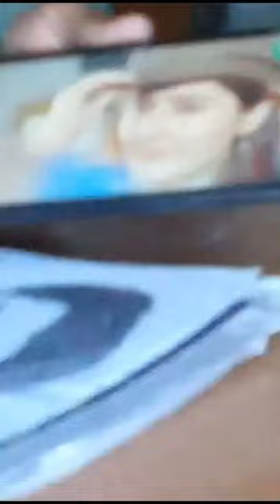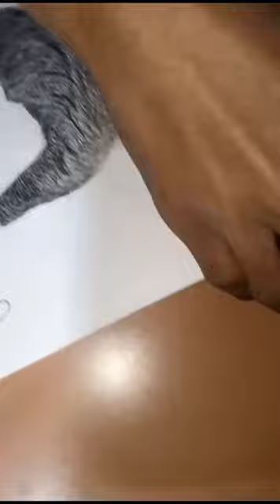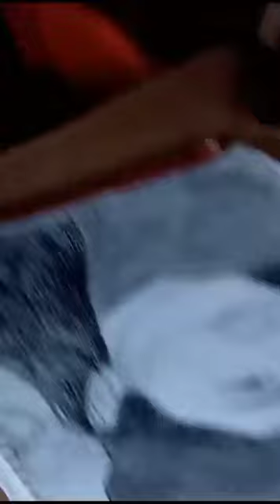Ishq murshid Best Pakistani actress Dur-e-Fishan Realistic Sketch/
Asalam u alaikum , Everyone . I hope you are doing well,
This video is about Ishq Murshid Best Pakistani actress Dur-e-Fishan Realistic Sketch Vlog.